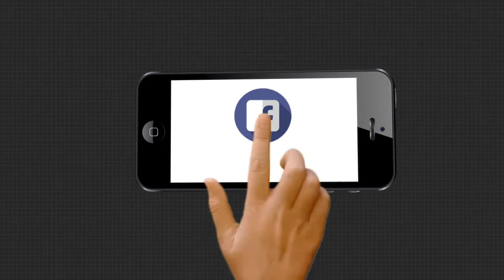କିନ୍ନରମାନେ ପାଳୁଛନ୍ତି ନବରାତ୍ରୀ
କରୋନା ପାଇଁ ଫିକା ପଡିଛି ସାଜସଜ୍ଜା, କିନ୍ତୁ କମିନି ଆଗ୍ରହ । ଭୁବନେଶ୍ୱରରେ କିନ୍ନରମାନେ ଶ୍ରଦ୍ଧା ଓ ଭକ୍ତିର ସହ ପାଳନ କରୁଛନ୍ତି ନବରାତ୍ରୀ.